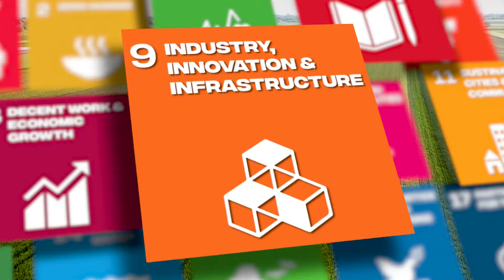Coalition for Disaster Resilient Infrastructure -CDRI